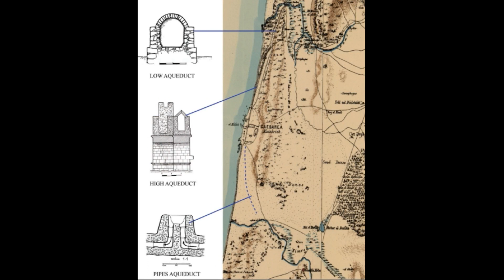Caesarea in Israel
Caesarea in Israel (on August, 2023)

Caesarea, a city name derived from the Roman title "Caesar", was the name of numerous cities and locations in the Roman Empire.
Aqueducts: The Romans constructed aqueducts throughout their Republic and later Empire, to bring water from outside sources into cities and towns. Aqueduct water supplied public baths, latrines, fountains, and private households; it also supported mining operations, milling, farms, and gardens.